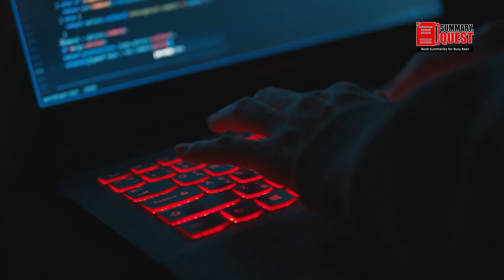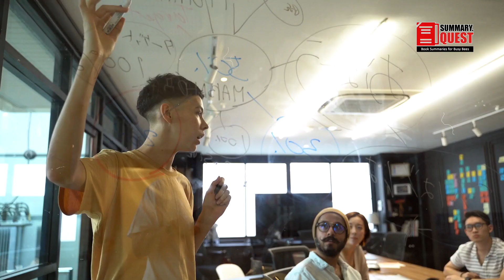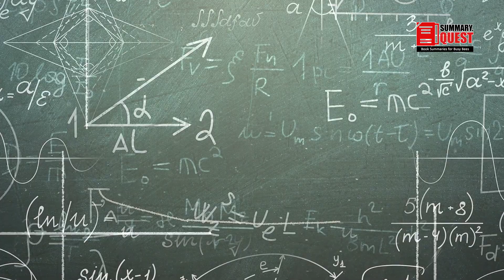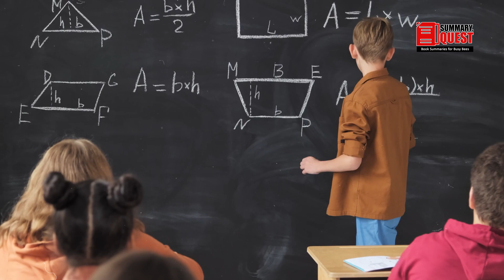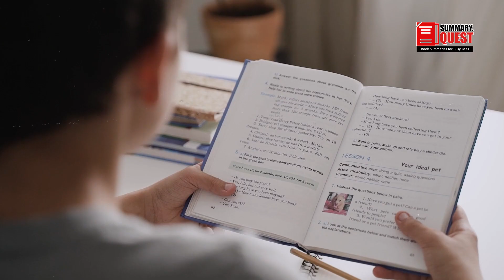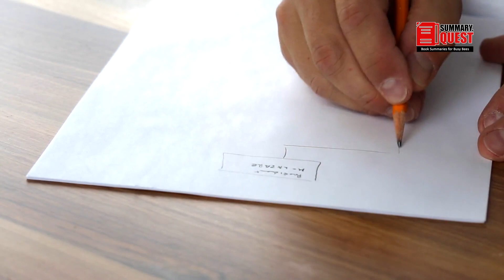Push Your Creative Limits and Think Like a Rocket Scientist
Thinking like a rocket scientist is not reserved for a select few; it's a mind-set that anyone can cultivate. Ozan Varol's book can help you to Think Like a Rocket Scientist.

Like My Work?

Timecodes

0:00 - Introduction
0:38 - Embrace Uncertainty
2:32 - First-Principles Thinking
4:38 - Foster Creativity & Innovation
6:47 - Address the Right Problem
8:16 - Path to Success
9:25 - Conclusion